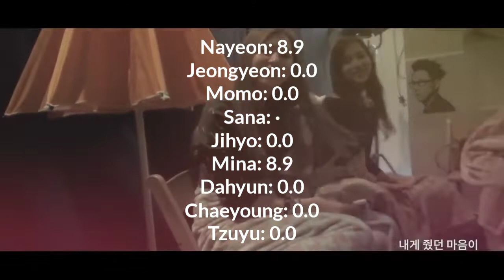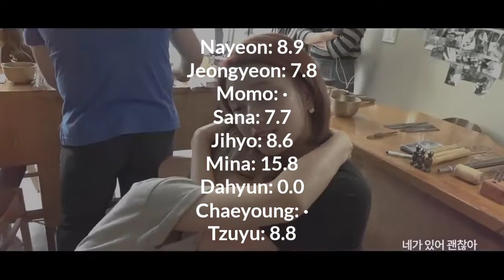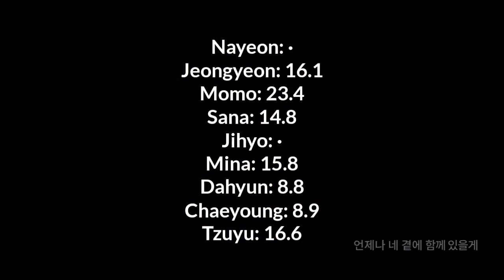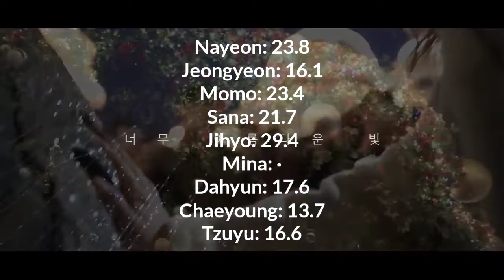TWICE (트와이스) [Hospital Playlist OST] I love you more than anyone - Line Distribution